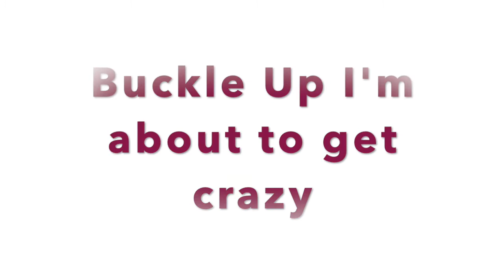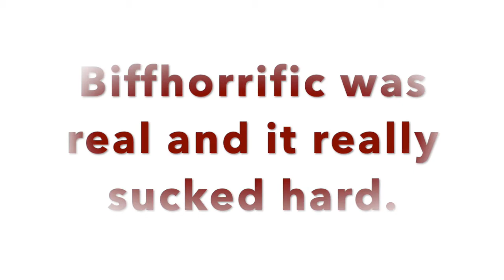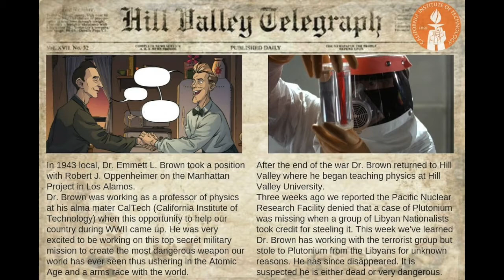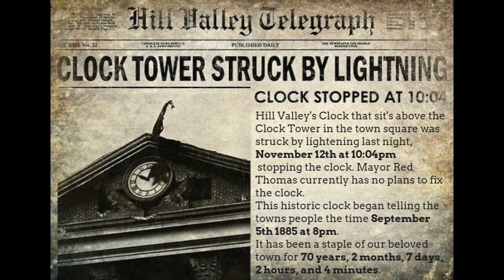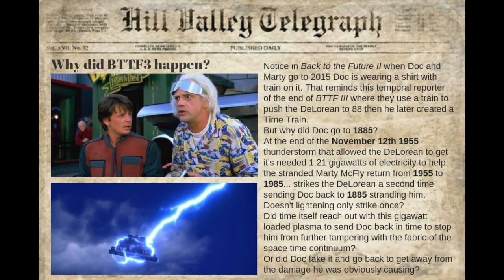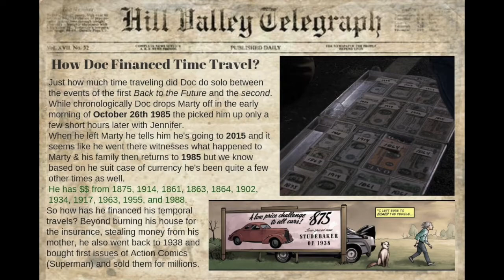Doc Brown is the Villain of Back to the Future!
This was an off the cuff rant I made during a podcast. I... am a nerd.
I love BTTF and have a whole series if you're interested. I am nothing if not entertaining...